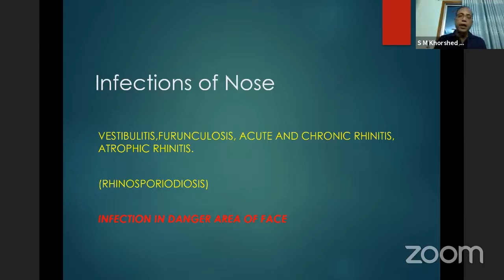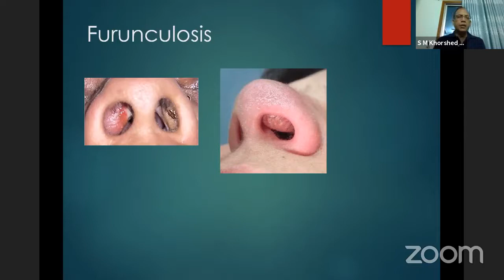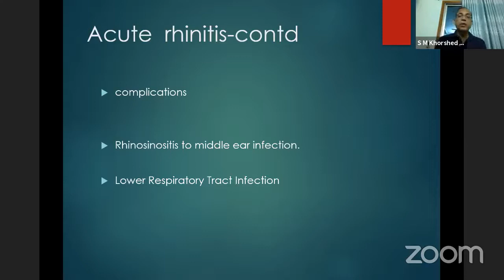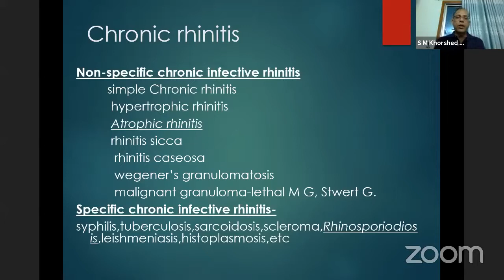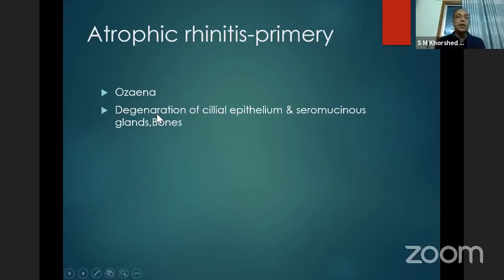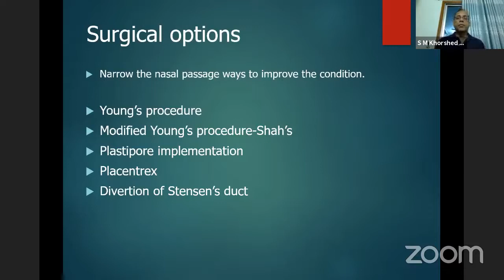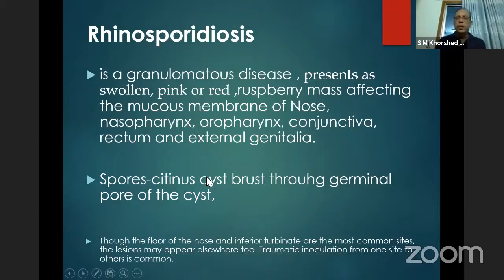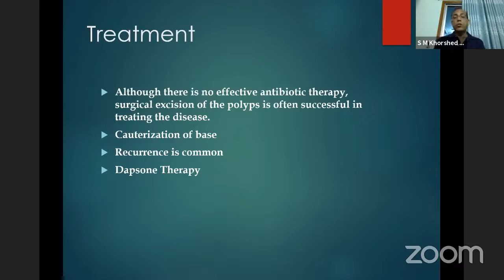ENT | Nose: Vestibulitis, Furunculosis, Acute & Chronic Rhinitis, Atrophic Rhinitis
Topic: Nose: Vestibulitis, Furunculosis, Acute & Chronic Rhinitis, Atrophic Rhinitis

Mentor: Prof. Dr. Khorshed Mazumder
Professor & Head
MBBS, FCPS, MS, FRCS
Professor & Head
Otolaryngology Head-Neck Surgery

Holy Family Red Crescent Medical College.

Join Axis Medical School:
You Tube: AxisMedicalSchool
Goole+: AxisMedicalSchool